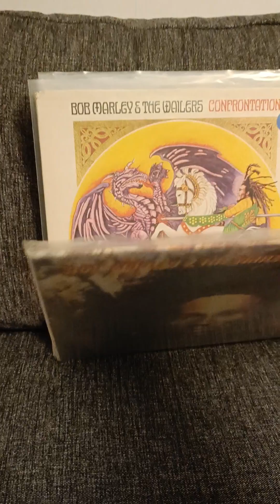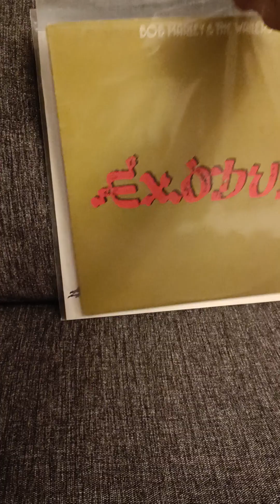Fast Top Rankin' - Mina 12 skivor med Bob Marley and the Wailers rankas.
Inspirerad av kanalen "Taste Like Music" försöker jag rangordna de 12 skivor med Bob Marley som finns hemma hos mig. Håller mig till svenska här då jag själv ibland letat efter tubklipp om vinylskivor på svenska. Vet att min samling inte är komplett, t.ex. saknas skivan som hörs i bakgrunden - Soul Rebels på vinyl. Däremot har jag den på CD. Babylon by bus är en annan Live-platta som saknas m.fl.

Ranking of my 12 Bob Marley and the Wailers records. Countdown from twelve to one. I also mention my favourite track on each record. Feel free to make comments.